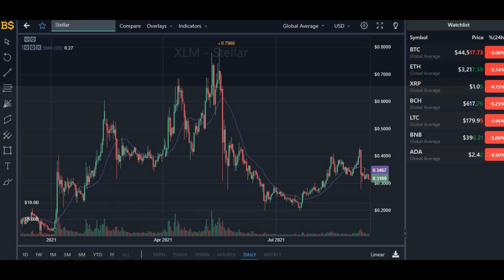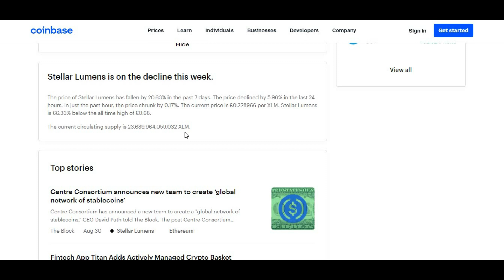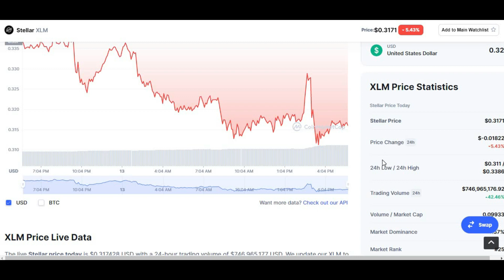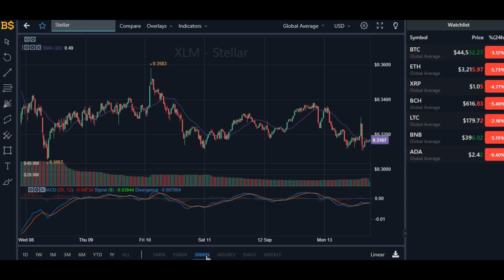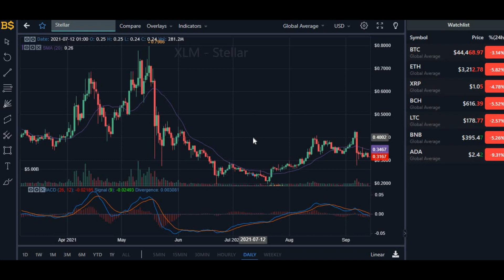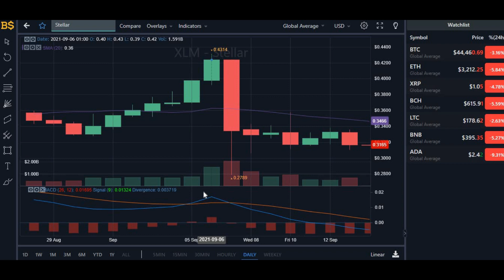XLM PRICE UPDATE! XLM STELLAR LUMENS Price Prediction 2021! XLM Price Prediction!